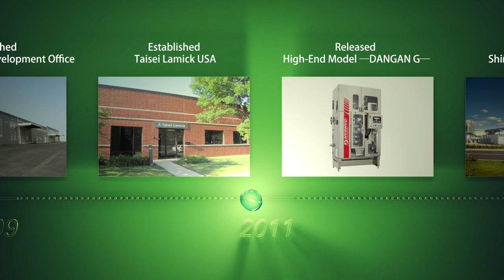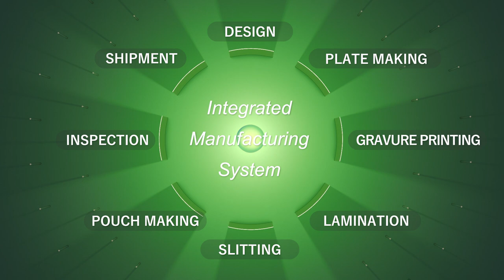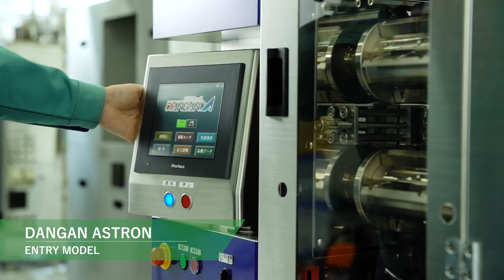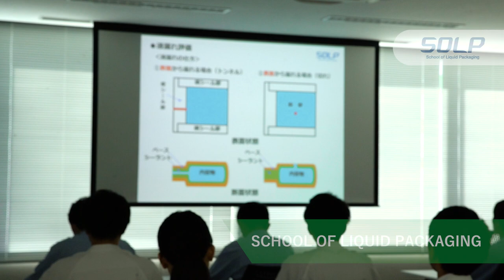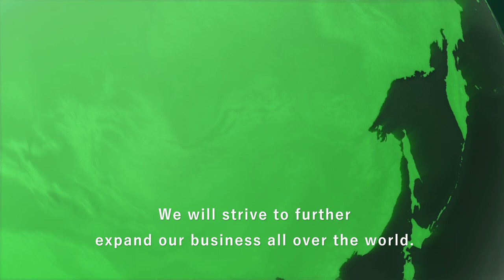2023 Taisei Lamick Company Movie English Version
2023 Taisei Lamick Company Movie English Version